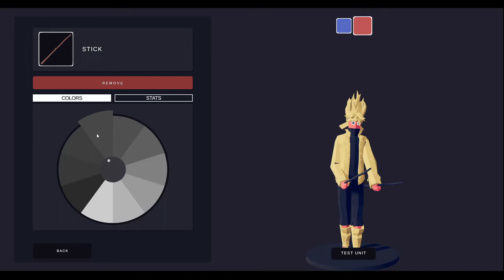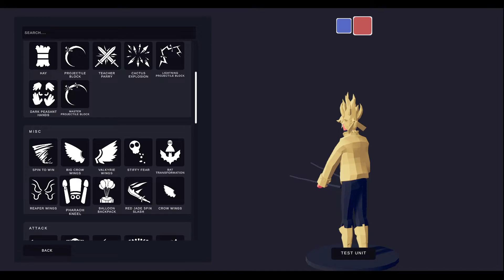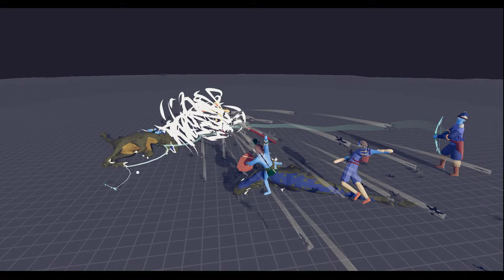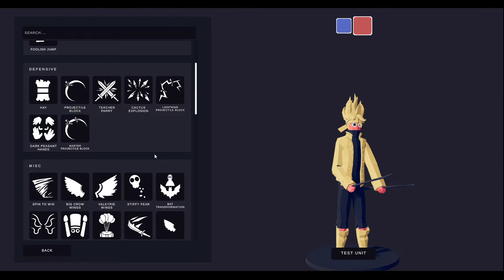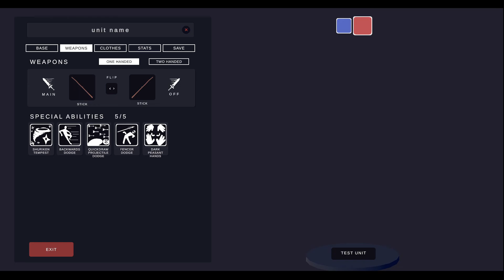TABS Unit Creator Lets Try Creating Naruto 6 Paths